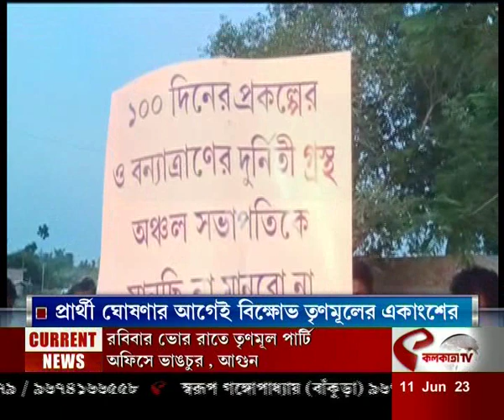Panchayet Vote | টাকার বিনিময়ে পঞ্চায়েত ভোটে টিকিট বিক্রির অভিযোগ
website link for this copy :
@Kolkata Tv